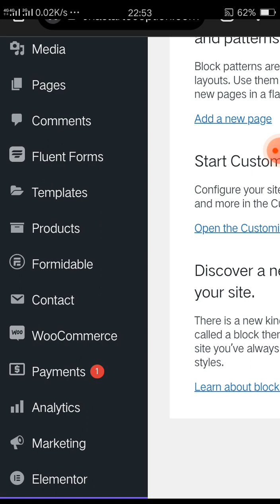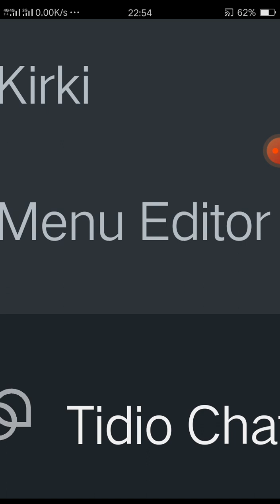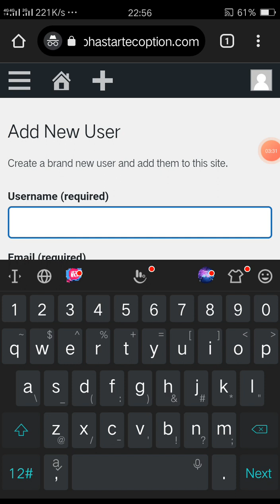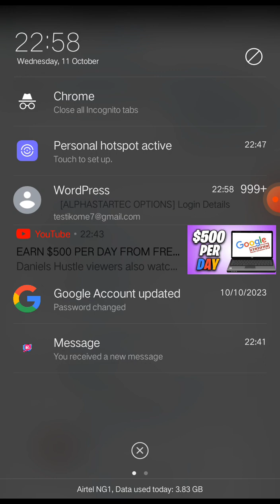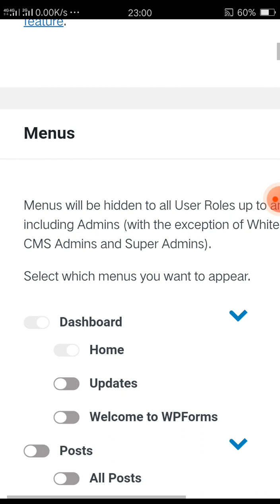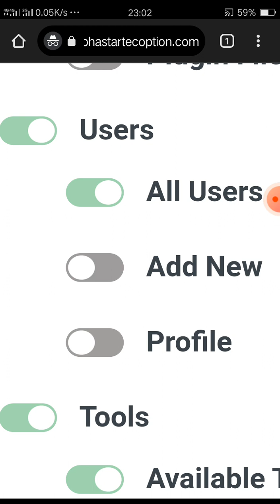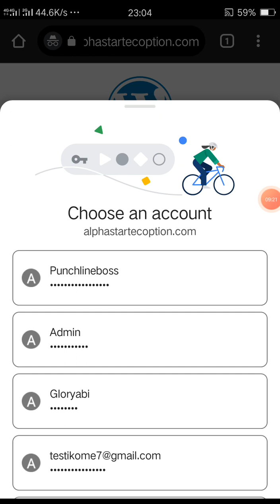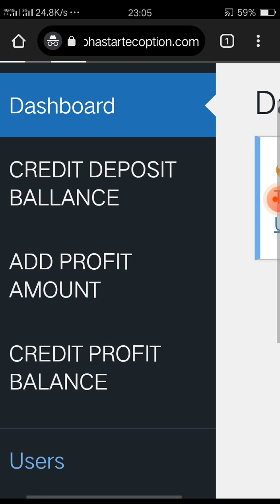How to white label an admin dashboard